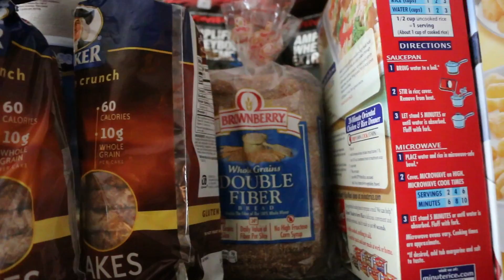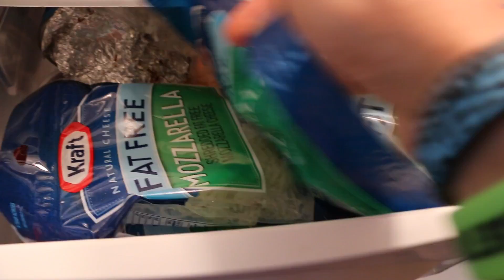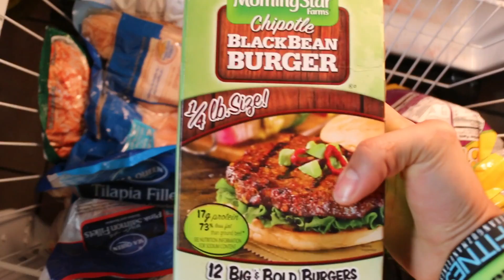Grocery List #1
MYFITNESSPAL:
4284